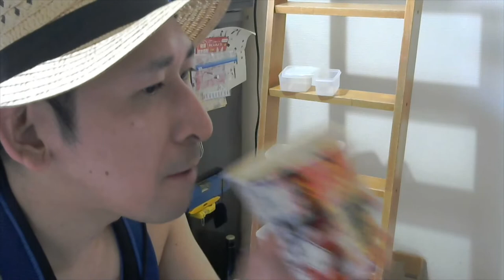激辛マニアの俺が『野郎ラーメン 激辛大爆発野郎』を食う！ 【激辛】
Twitter⇒@yukkituikyasu

ほとんどの場合の夜はニコニコ生放送にて生放送をしております。激辛